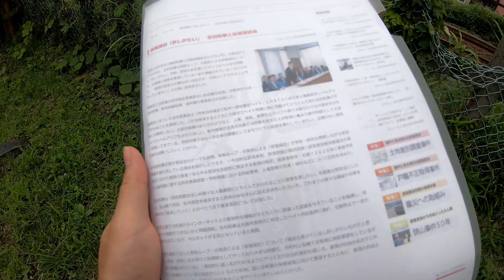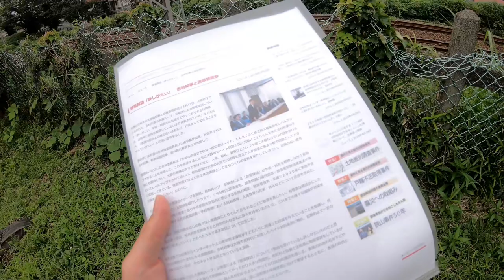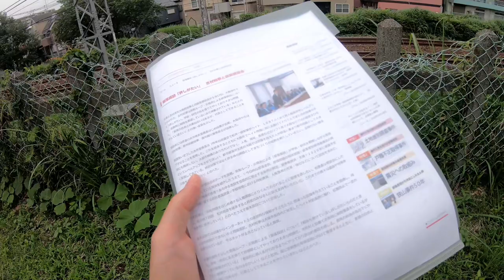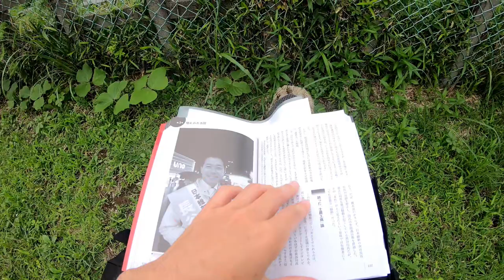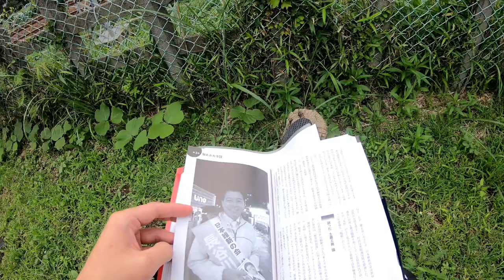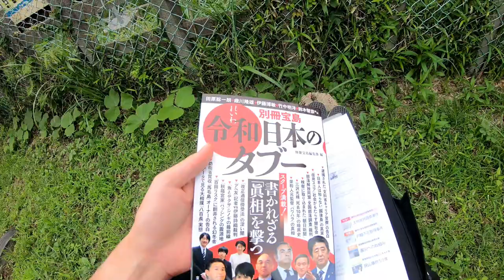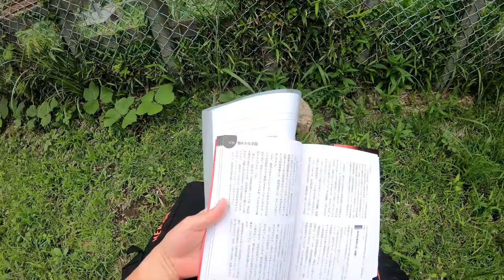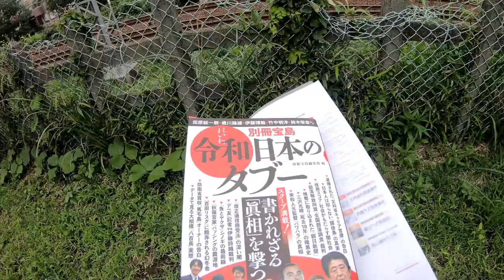【啓発】吉村洋文大阪府知事が見るべき動画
ロケ地は９人遺体事件があったシーバスハイム前です。